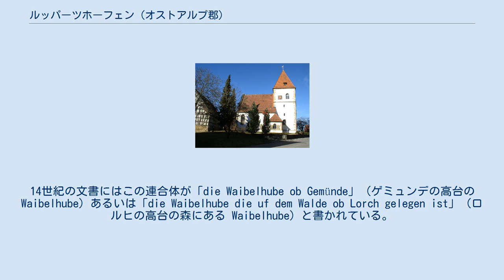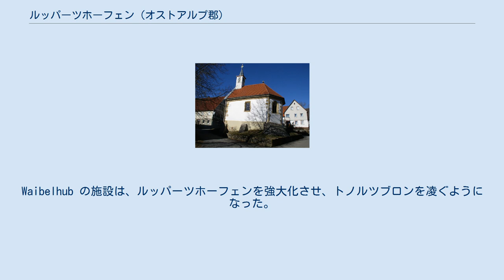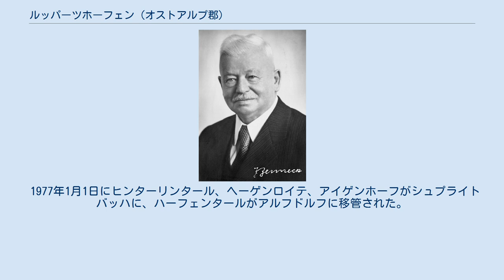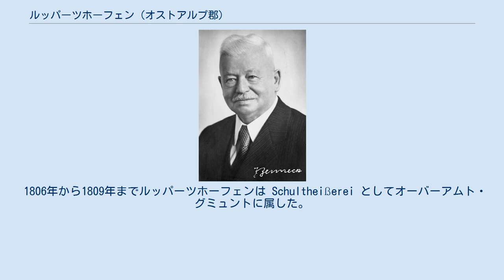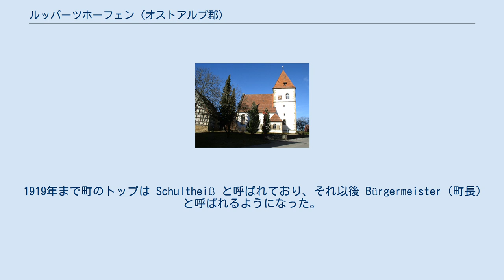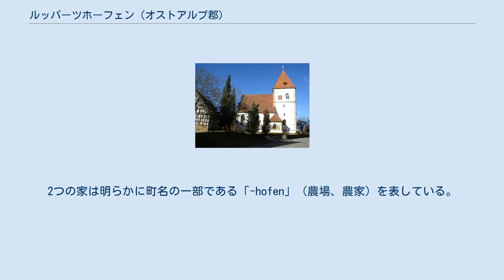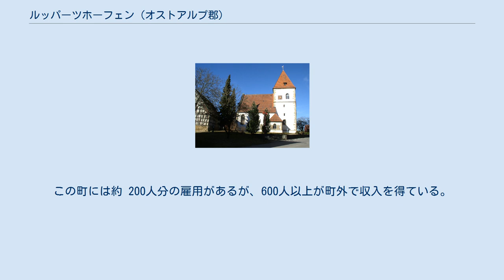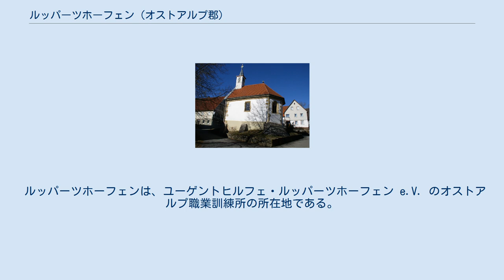ルッパーツホーフェン (オストアルプ郡)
ルッパーツホーフェン (ドイツ語: Ruppertshofen) は、ドイツ連邦共和国バーデン＝ヴュルテンベルク州シュトゥットガルト行政管区のオストアルプ郡に属す町村（以下、本項では便宜上「町」と記述する）である。
 ルッパーツホーフェンは、シュヴェービッシュ・グミュントの北約 15 km のフリッケンホーファー高地に位置する。
町域自体にはかなりの高低差がある。
主邑部は海抜 511 m に位置するが、グシュヴェンダー・ロート川の谷に位置する集落はこれよりもかなり低く、ヘーニヒは海抜 429 m、ビルケンローエは海抜 434 m である。
 この町は、北はクシュヴェント、東はエシャッハ、南はテーファーロート、南西はドゥルランゲン、西はシュプライトバッハと境を接している。
 自治体としてのルッパーツホーフェンには、主邑のルッパーツホーフェンの他に、ビルケンローエ、ヘーニヒ、シュタインバッハ、トノルツブロンといった地区や多くの小集落、住宅地が属している。
 2015年現在の州統計局のデータに基づく。
 出土品はフリッケンホーファー高地には先史時代から時折人がおり、おそらくは住んでいたであろう事を示している。
出土品の時代は紀元前15,000年にまで遡る。
入植自体は、3世紀以後にやっと成功した。
ローマ帝国との国境地帯に住んでいたアレマン人が、リーメスに逐われてこの地に移り住んだのである。
 ルッパーツホーフェンとトノルツブロンの始まりは9世紀から10世紀である。
しかし大きな入植の波は12世紀に訪れた。
ルッパーツホーフェンはこの時代に小集落 (ドイツ語: Weiler) から村落 (ドイツ語: Dorf) に成長した。
これはシュタウフェン家の家領の新設と関係している。
この家領はフリードリヒ1世フォン・シュタウフェンが開発を始め、甥のフリードリヒ・バルバロッサが完成させた。
農民たちは、耕作可能な土地に変えるために森や荒れ地に住み着いた。
「自由な」、良い土壌の土地はすでに「所有」されていたため、入植者たちの多くはわずかばかりの、さほど肥沃でもない土地を目にしただけであった。
これを受け容れた農民たちは、都市住民と同じように自由であった。
彼らは土着の人々の中で暮らし、労働し、自由な土地を所有した。
自由農民たちは Waibelhub を形成するために連帯した。
その本部はルッパーツホーフェンに置かれた。
14世紀の文書にはこの連合体が「die Waibelhube ob Gemünde」（ゲミュンデの高台の Waibelhube）あるいは「die Waibelhube die uf dem Walde ob Lorch gelegen ist」（ロルヒの高台の森にある Waibelhube）と書かれている。
Waibelhub の施設は、ルッパーツホーフェンを強大化させ、トノルツブロンを凌ぐようになった。
 商人の売買台帳では、ルッパーツホーフェンは1344年に初めて記述が現れる。
15世紀のルッパーツホーフェンに関係する文献はもっぱら商品の所有権関係について記している。
1609年春、災厄がルッパーツホーフェンを襲った。
不注意から 30軒を焼く火災が発生した。
1430年に最初の記録が遺る聖ニコラウスに献堂された礼拝堂も焼け落ちた。
これらは早くも1610年に再建された。
1635年にはペストで212人の住人が死亡した。
1785年の人口調査の結果は以下のようであった: ルッパーツホーフェンには、リムプルク家に属す住民が 68人、ヴュルテンベルク家に属す住民が 60人住んでいた。
現在のトノルツブロン地区では、43人のリムプルク住民、23人のヴュルテンベルク住民、1人のロルヒ住民であった。
現在のヘーニヒ地区には 36人のリムブルク住民が住んでいた。
 ルッパーツホーフェンの歴史は、修道院、シェンケン・フォン・リムプルク家やヴュルテンベルクの貴族家の間で繰り返される所領交換にしばしば翻弄された。
帝国クライスの所属もこれによって変わった: リムプルクはフランケン帝国クライスであるが、ヴュルテンベルクはシュヴェービッシュ帝国クライスに属していたためである。
1806年にルッパーツホーフェンのリムプルク部分が最終的にヴュルテンベルク領となり、シュルタイセライとしてオーバーアムト・グミュントに属した。
1809年にはオーバーアムト・ガイルドルフに移管された。
1938年にグミュ...